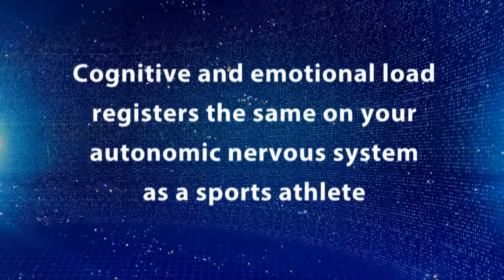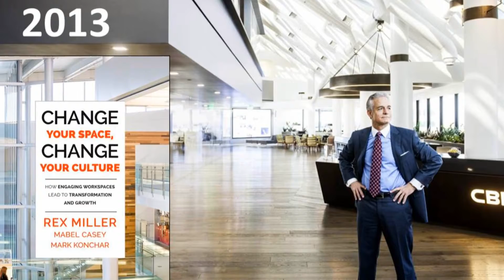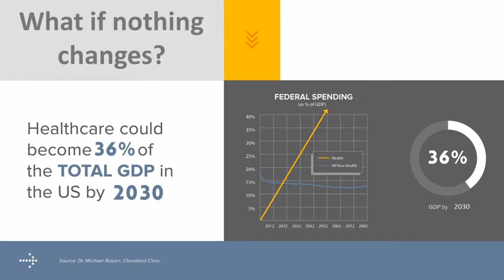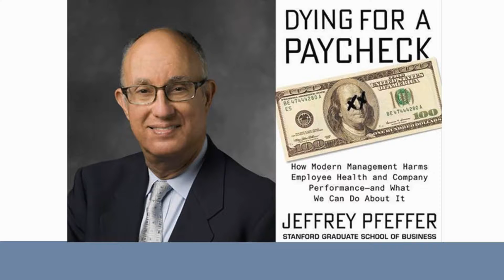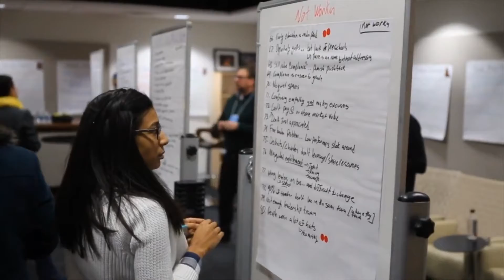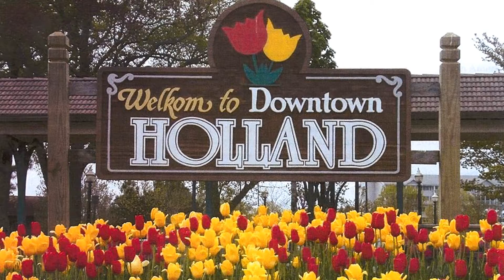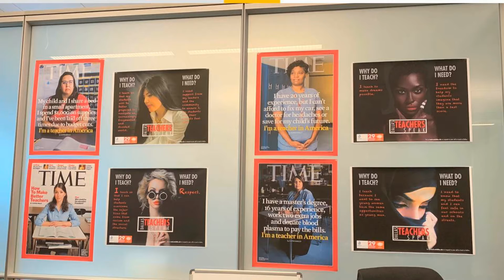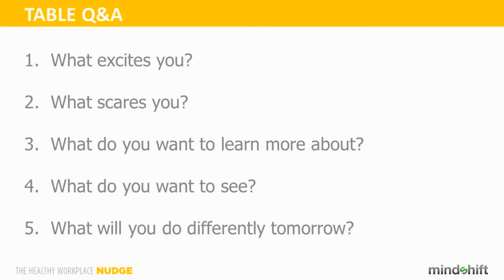ACSI - The Teacher Athlete - Building Resiliency